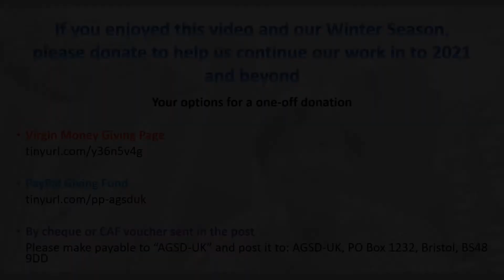GSD5 McArdle's - Sioned Hosseinian - My Year with McArdle's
Sioned Hosseinian talks about how some regular exercise with walks in beautiful places has not only helped her McArdle disease, but also lifted her mood and helped her get through a difficult 2020, with the COVID-19 pandemic and various health issues.

Sioned has also included some beautiful music played on her harp for you all to enjoy.